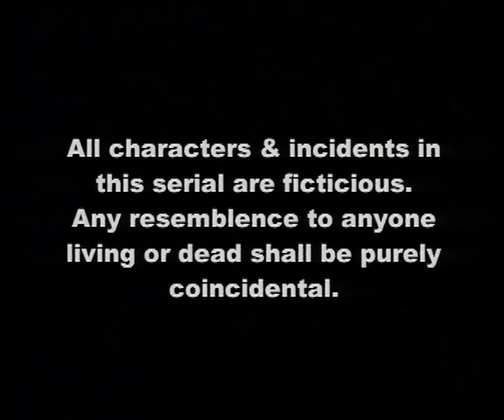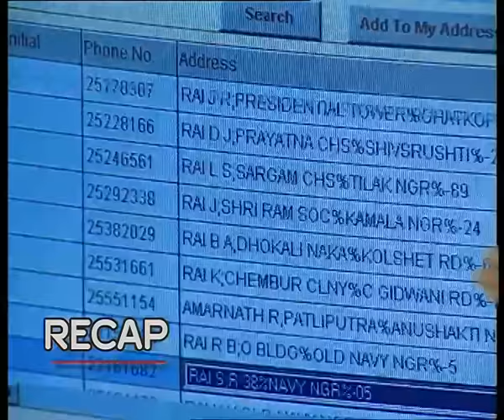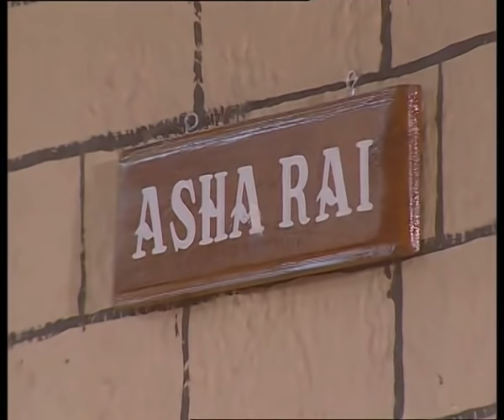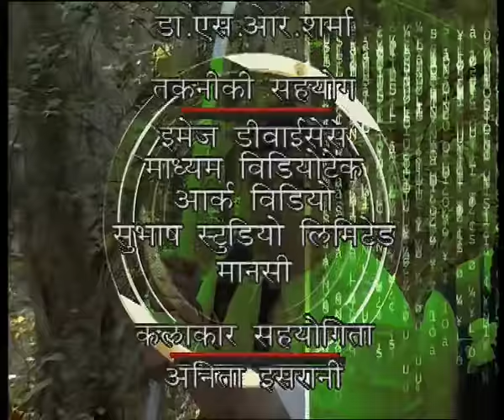Junior G - Episode 127 | Superhero & Super Powers Action TV Show For Kids | Jingu Kid Hindi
Synopsis:-Episode -127
KLR is checking out all the Rais in telephone directory to look for Gaurav but he is unable to find him yet. In fact, this search of his creates a panic in the city as he behaves abnormally at more than one place. The media reports these incidents and Gaurav is alerted by these as he realises that KLR must be looking for him.
As the panic over him increases, KLR has to abandon the house to search and start looking for Gaurav all over the city. He finally spots Gaurav entering the school and decides to wait till he came out.